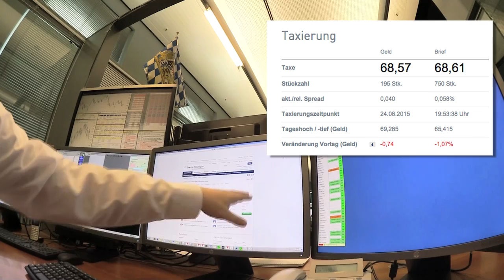Derivatehändler Norbert Paul im Interview l Alltag des Börsenmaklers l Der Aktienkurs - Teil 1